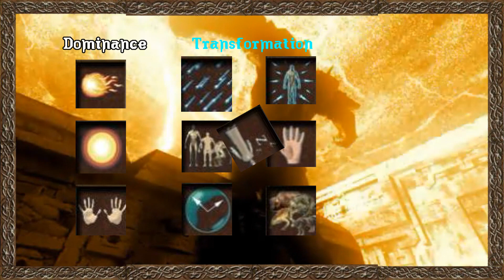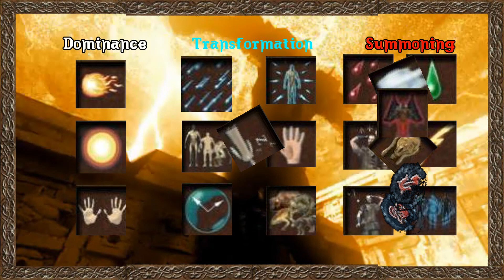Gothic Classic Lore: The Nature of Magic (no spoilers)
The Gothic Lore Videos deal exclusively in the content presented in:
Gothic 1
Gothic 2
Gothic 2: Night of the Raven
Gothic 3

The Non-canon continuity would be:
Gothic 3: The Beginning
Gothic 3: Forsaken Gods
Arcania

The New Canon would eventually be whatever is in the new Gothic Remake.

Gothic 2 - Path of the Monastery
Gothic 2 - The Monastery
Gothic 3 - Monastery
Gothic 3 - Myrtana at Night
Arcania - Night City
Gothic 3 - Vista Point
Gothic 3 - Vista Harp
Gothic 3 - Soul Travel